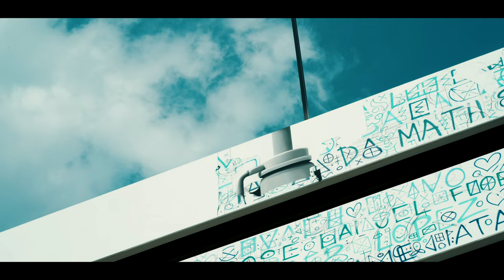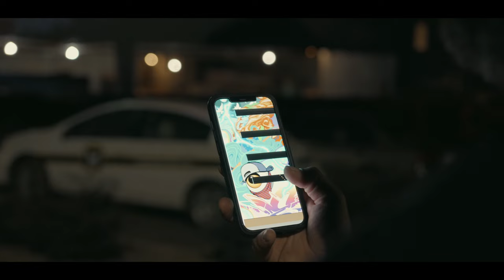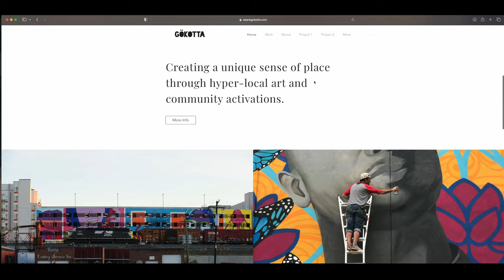I filmed this with the Sony FX3 & Sony A7IV Cinematic short Documentary.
In 2022 Two artists and an art project director from Charlotte North Carolina, planned one of the biggest mural paintings on the east coast. What was supposed to take 2-3 months to paint took over 6 months. I was brought along for the ride to film and produce a short film recap video for the project.

Camden NoDa Apartments, Charlotte NC

The Main Video Camera: Sony FX3
The Second Video Camera: Sony A7IV
The backup camera: Sony A7C
Lenses:
Sigma 18-35mm 1.8 Art Lens
Sigma 35mm 1.4 Lens
Sony 24-70 G Master Version 2
Sony 20mm 1.8 G Lens
Sony 24mm 1.4 G Master Lens
Drone: DJI Air 2s
Gimbal: Dji RS3
Mic: RODE VideoMic Pro